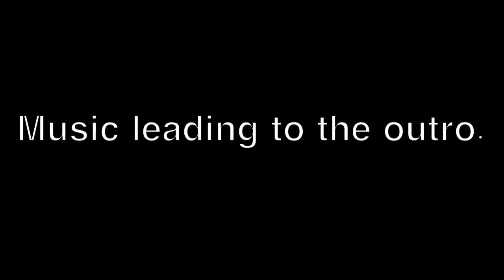MY NEW OUTRO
•Hope you guys did enjoy this video!

•Music In Video:
None Used

•PlayStation GamerTag:
Ultimate_Goku5

It really helps me out a ton! And I greatly appreciate it!

•If I have violated a copyright rule, I did not intend to.

- Goku Playz